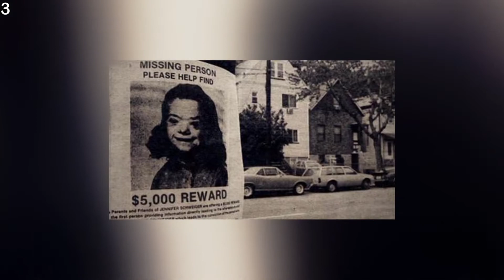10 Worldwide URBAN Legends that are ACTUALLY TRUE!! (SCARY)😨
10 Worldwide URBAN Legends that are ACTUALLY TRUE!! (SCARY)😨

ALSO, turn our post notifications on as well!!